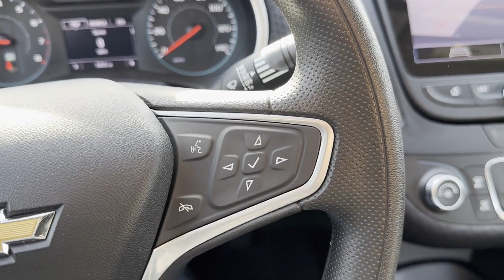2022 Chevrolet Malibu LS Troy, Royal Oak, Southfield, Detroit, Birmingham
Mike Savoie Chevrolet is located at 1900 W Maple Rd, Troy, MI 48084.You can also reach us by phone at . We are your top choice when it comes to New and Pre-Owned Chevrolet vehicles in Troy, Royal Oak, Southfield, Detroit, Birmingham, MI.

With our large Pre-Owned inventory, we have the perfect car, truck or SUV for! Please take a look at our website to view our entire selection

All of our Pre-Owned vehicles must go through a strict evaluation and meet our premium manufacturing standards in order to earn the certified title. For more information on our Certified Pre-Owned vehicles, please visit our

Take a look at our used vehicle specials below to find a great model to take home at a special price

This 2022 Chevrolet Malibu LS 1G1ZB5ST6NF195363 is full of phenomenal features such as:

Thank you for considering Mike Savoie Chevrolet as your premier Michigan Chevrolet dealer. We look forward to helping you with all your used car needs!